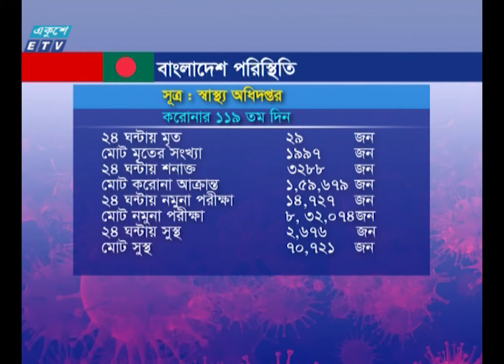দেশে করোনা আক্রান্ত ৭০ হাজারেরও বেশি মানুষ সুস্থ হয়ে উঠেছেন | ETV News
এ পর্যন্ত কোভিড উনিশে আক্রান্ত ৭০ হাজারেরও বেশি মানুষ সুস্থ হয়ে উঠেছেন। স্বাস্থ্য অধিদপ্তরের নিয়মিত বুলেটিনে জানানো হয়, ২৪ ঘন্টায় মারা গেছেন ২৯ জন আর আক্রান্ত ৩ হাজার ২শ’ ৮৮ জন। মৃতের সংখ্যা দুই হাজারের কাছাকাছি। ষাটোর্ধ্বদের মৃত্যু হার সবচে বেশি ৪৩ দশমিক পাঁচ দুই শতাংশ। মানসিক চাপ কমাতে পর্যাপ্ত ঘুমসহ সৃষ্টিশীল কাজের মধ্যে থাকা এবং শিশু, নারী ও বয়স্কদের প্রতি যত্নশীল হওয়ার পরামর্শ দেয়া হয় বুলেটিন থেকে।  প্রণব চক্রবর্তীর রিপোর্ট।

২০০০ সালের ১৪ই এপ্রিল এটি সম্প্রচার কার্যক্রম শুরু করে। টিভি চ্যানেলটির খবরে নতুনত্ব ও অভিনবত্ব থাকার কারণে দর্শকদের কাছে বিপুল জনপ্রিয়তা লাভ করে। দেশ বিদেশের সর্বশেষ খবর, নাটক, সিনেমা, ডকুমেন্টারিসহ নানা খবর ও বিনোদনমূলক অনুষ্ঠান প্রচারিত হয় একুশে টেলিভিশনে।